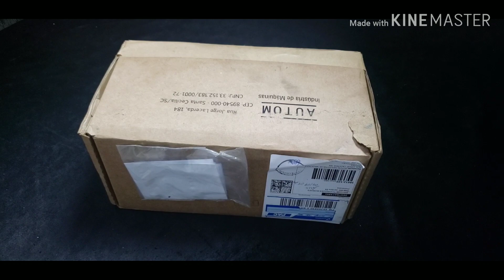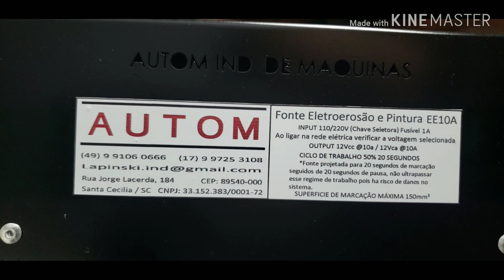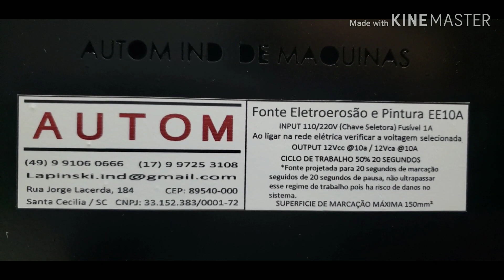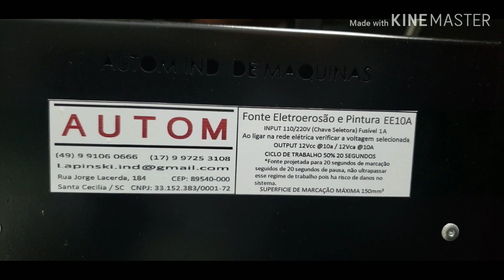Ferramenta principal pra sua marca pras facas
Dados do fornecedor do equipamento de eletroerosão !